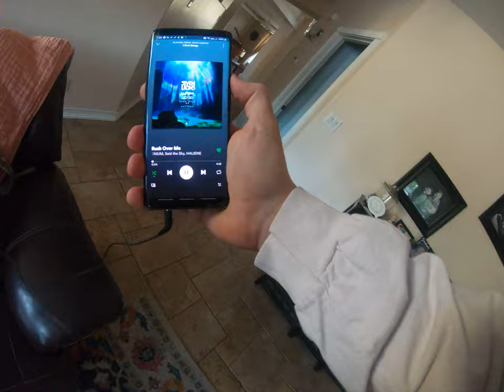Lowe's Vlog #1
Late night Lowes